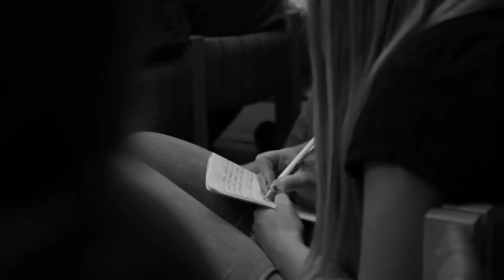SkyNews til den 22. aug, 2014